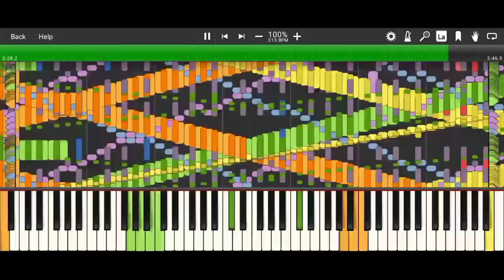RUSH 3 [Test On Synthesia]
My phone is fine, don't worry. 😂😂